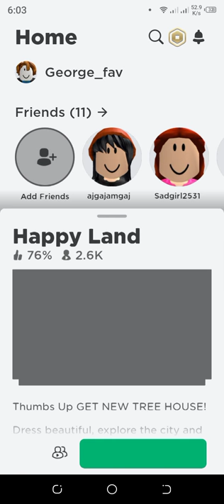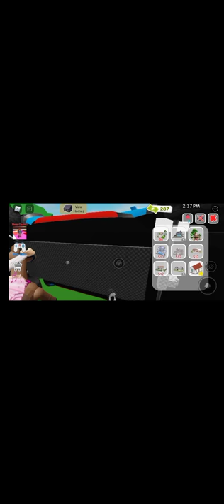Roblox: Lets play now, add me :)